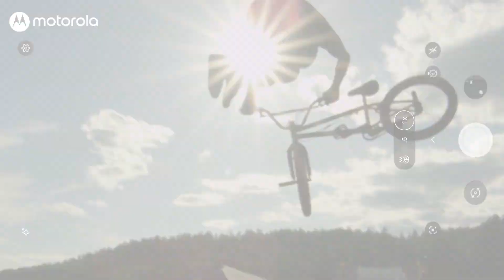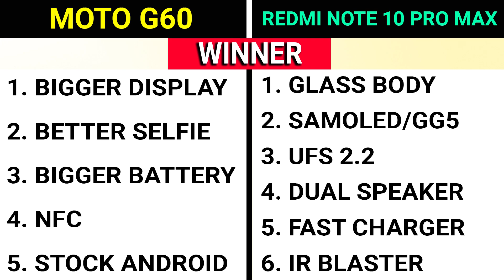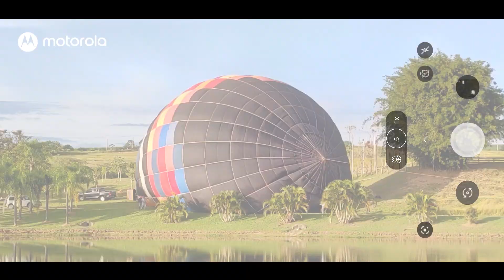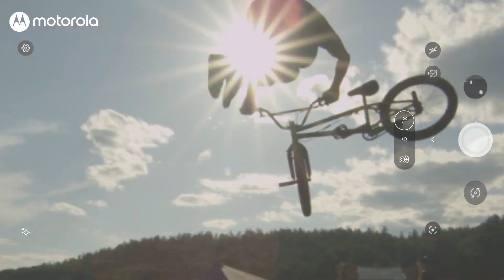🔥MOTO G60 Vs Redmi Note 10 Pro Max ⚡ | Best Smartphone Under 20000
Time Stamp -

00:00 Introduction

01:05 MOTO G60 Vs Redmi Note 10 Pro Max Build

01:50 MOTO G60 Vs Redmi Note 10 Pro Max Display

02:19 MOTO G60 Vs Redmi Note 10 Pro Max Processor

02:33 MOTO G60 Vs Redmi Note 10 Pro Max Camera

03:20 MOTO G60 Vs Redmi Note 10 Pro Max Performance

04:16 MOTO G60 Vs Redmi Note 10 Pro Max Battery

05:17 MOTO G60 Vs Redmi Note 10 Pro Max Features

Hello,

In this video, I am going to tell you about the differences between MOTO G60 and Redmi Note 10 Pro Max.

The all-new motog60​ is here! Now GoBeyond​ with a 108MP ultra high-res + 32MP selfie camera, Snapdragon™ 732G, 120Hz 6.8" HDR10 display, business-grade security with ThinkShield for mobile & more at just ₹17,999. Get an instant discount of ₹1,500 with ICICI bank credit cards & EMI transactions. Sale begins 27th Apr, 12 PM on @Flipkart​!

Topic Covered -

moto g60 Vs redmi note 10 pro max
redmi note 10 pro max vs moto g60
moto g60 Vs note 10 pro max
note 10 pro max vs moto g60
moto g60 Vs redmi note 10 pro max camera test
moto g60 Vs redmi note 10 pro max pubg test
moto g60 Vs redmi note 10 pro max speed test
moto g60 Vs redmi note 10 pro max battery drain test
moto g60 Vs redmi note 10 pro max gaming test
moto g60 Vs redmi note 10 pro max charging test
moto g60 Vs redmi note 10 pro max camera comparison
moto g60 Vs redmi note 10 pro max comparison
moto g60 Vs redmi note 10 pro max unboxing
moto g60